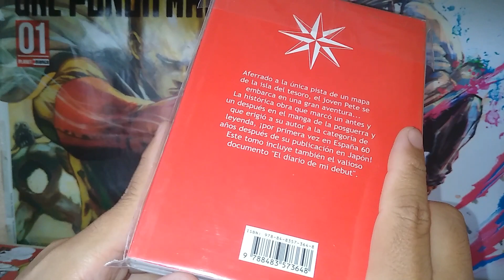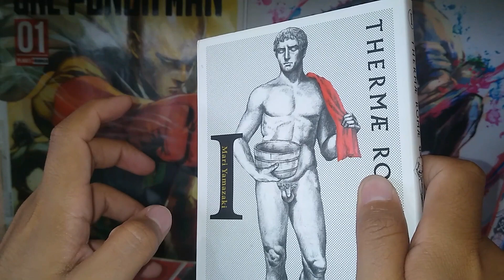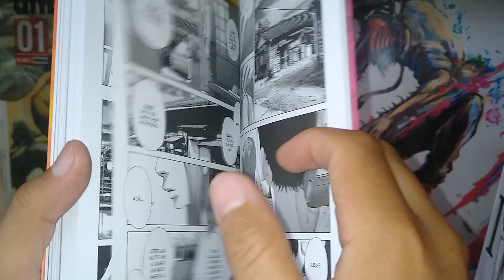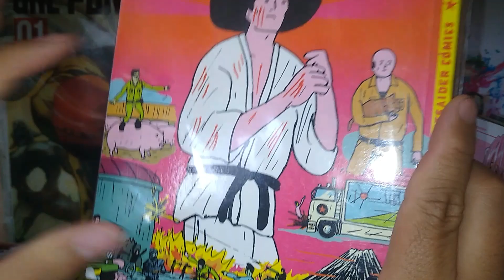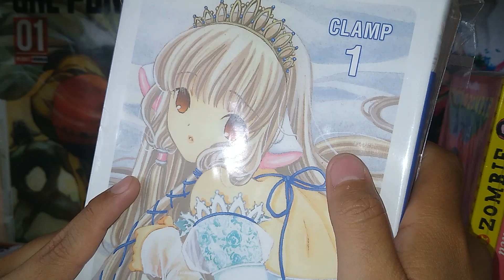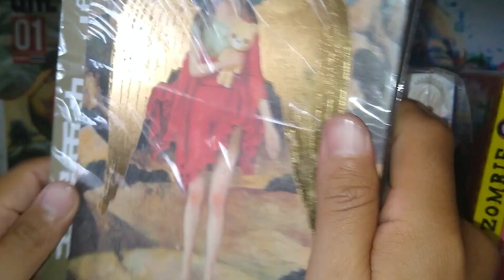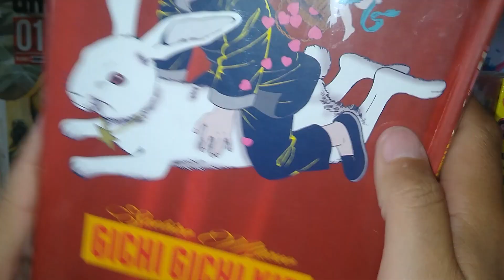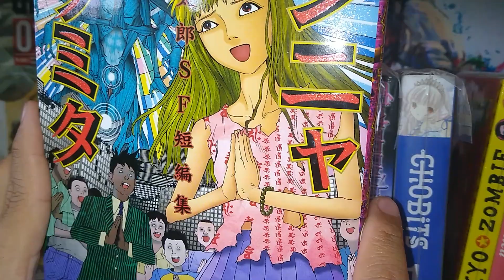Manga Top 10 Títulos/Obras que nunca vendería y por qué? - Okí.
Para está ocasión les traigo un video bastante especial, la idea me la dieron algunos amigos coleccionistas/divulgadores a quienes les agradezco y tomando en cuenta que me gusta depurar constantemente mi colección y por ende vender algunos tomos, les traigo este top, con el material que muy difícilmente vendería en el futuro y mis razones para ello, espero sus opiniones y comentarios al respecto jeje. Saludos. Okí.